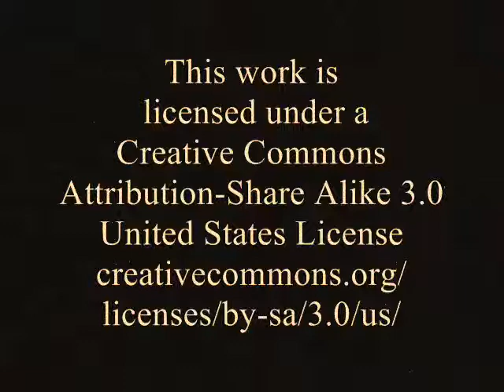Framework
a response to
heatherlynblue's text comment